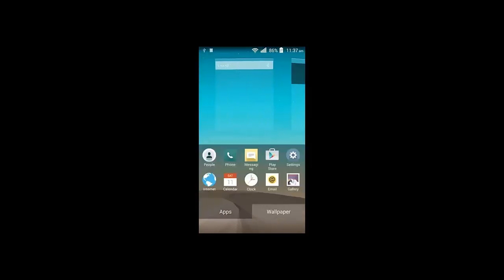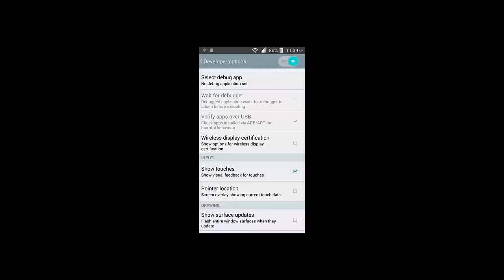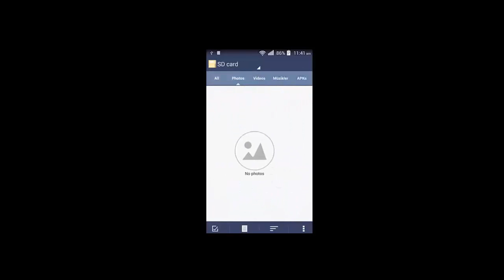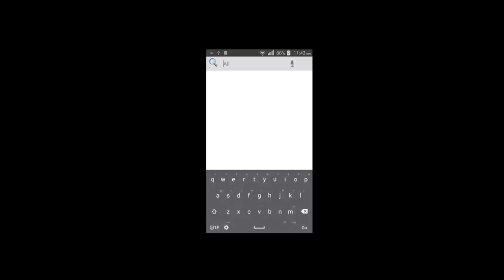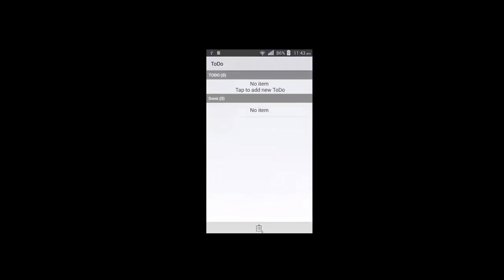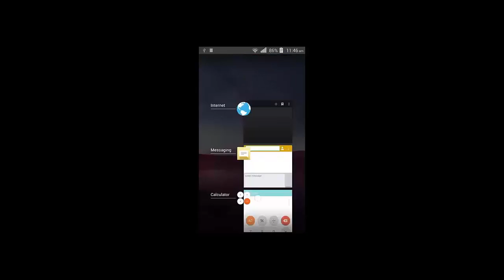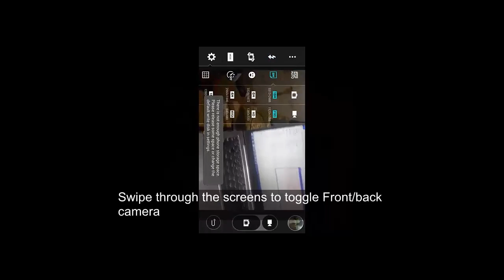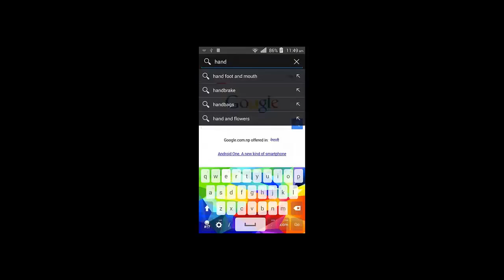Review of LG G3 ROM by Razor for E3/HD/GMD/BLP/FLYQUAD/W150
Hey guys i'm presenting you today a very elegant ROM, LG G3 by Razor . This ROM got a very nice UI but with bugs though . Do watch the whole video to know about the features and the bugs .

Hit thumbs-up if you adore it .